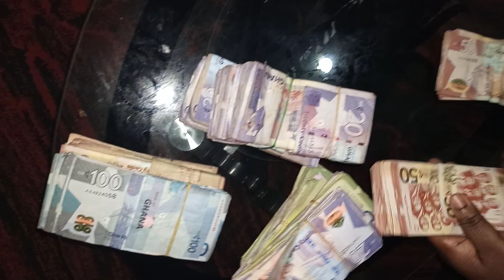Money Sense | Nana Adu-Boafo Jnr | NABJ TV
PLEASE NOTE: Unauthorized upload of this video is prohibited.
Any unauthorized copy on any YouTube channel too without rightful permissions will be taken down .

Channel managed by NABJ Management.